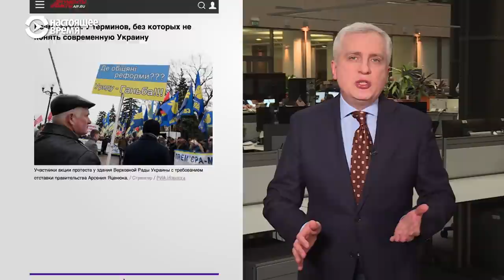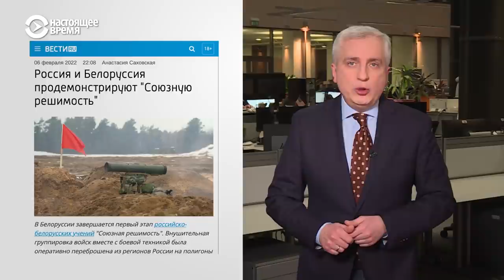Язык Кремля – как будто СССР и не распадался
Кривляясь, коверкая слова и пародируя акценты, российские медиа и политики дают своей аудитории понять: народы и языки бывших республик СССР комичны и не заслуживают серьезного отношения.

Спутник: Hot Bird 13B 13° East
Частота: 12,226 ГГц
Скорость модуляции: 27500 MS
Поляризация: Вертикальная
FEC: ¾
Видео PID: 1760
Аудио PID: 1720

Спутник: Eutelsat 36B 36° East
Частота: 11,212 ГГц
Скорость модуляции: 14400
Поляризация: Горизонтальная
FEC: 3/5
Видео PID: 1860
Аудио PID: 1820

Частота: 12,226 ГГц
Поляризация: Вертикальная
FEC: ¾
Видео PID: 1860
Аудио PID: 1820

ВЕЧЕРНИЙ ЭФИР: С 19.00 ДО 7.00 МСК

Спутник: ASTRA 5B 31,5° East
Частота: 11,817 ГГц (Turan TV)
Поляризация: Вертикальная
FEC: ¾